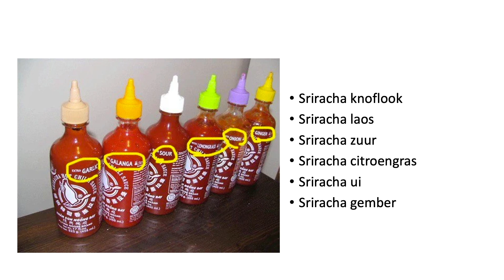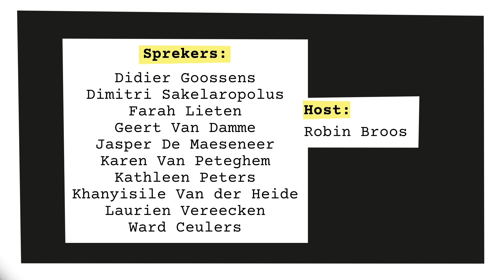De Spreekbeurt: Khanyisile Van der Heide (Sriracha)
9 serieuze sprekers krijgen elk 10 minuten om hun passie/afkeer voor een onnozel onderwerp met u te delen.

Khanyisile studeert Audiovisuele Kunsten aan het RITCS, werkt voor een betere toekomst voor zichzelf en kan je misschien kennen van haar bloemetjesfiets.

Café editie 1, 15 december 2022, RITCS Café (Brussel).